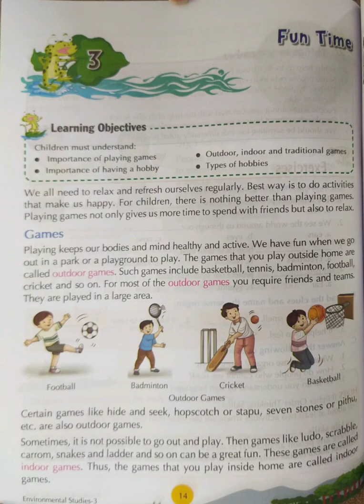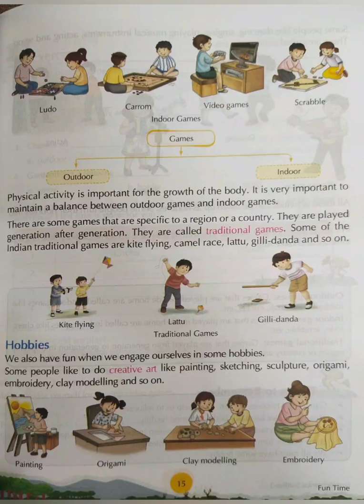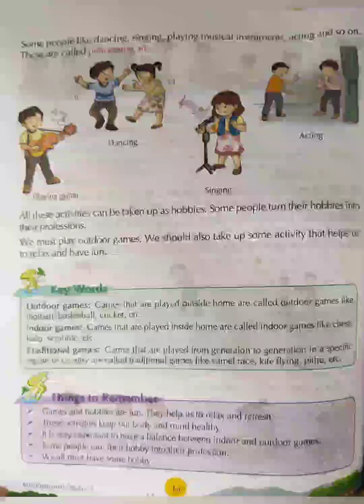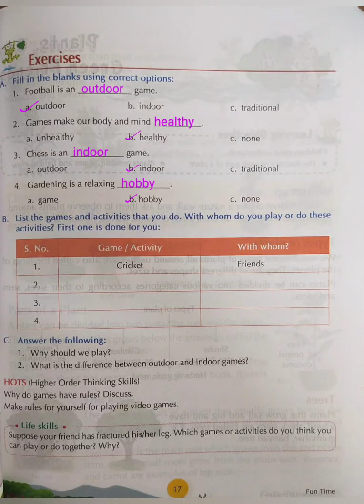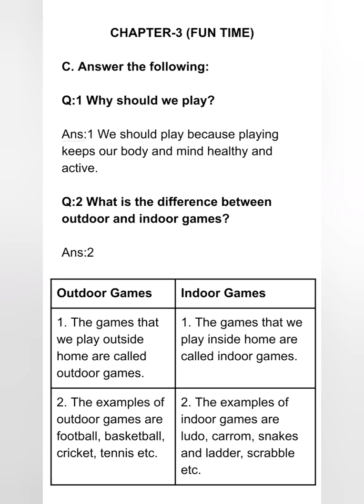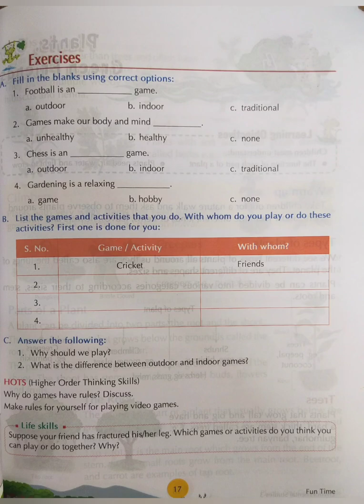Fun Time | EVS Chapter 3 | Class 3 | APS | Full Explanation | Question Answer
Fun Time | EVS Chapter 3 | Class 3 | APS | Full Explanation | Question Answer and Book Exercises | @SangeetaPRTClassroom

This video contains English captions. If you are watching the video on your phone turn the captions on/off by pressing the CC button, available on the top right corner of your screen.